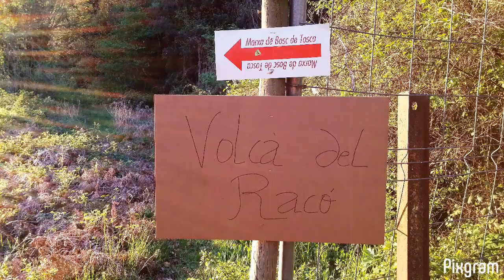Marxa Bosc de Tosca. S298 (C11) 09.04.2017